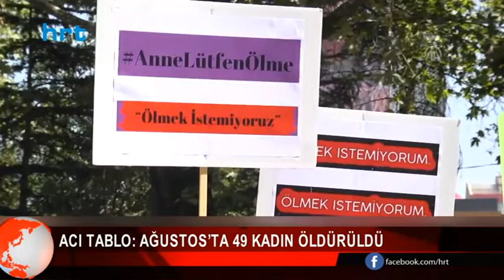Acı tablo: Ağustos’ta 49 kadın öldürüldü